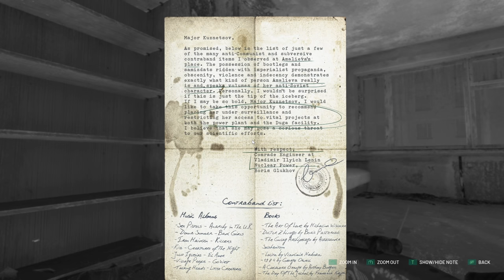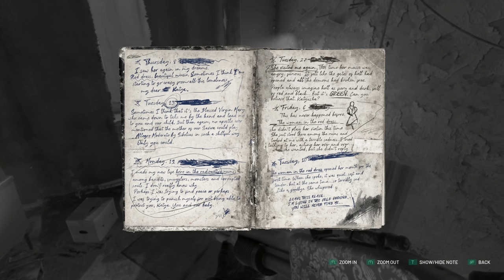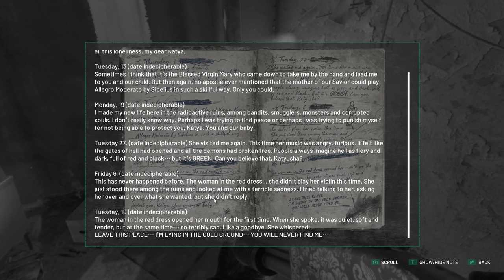HERMIT // CHERNOBYLITE // PART 16 // Blind Let's Play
Chernobylite is a science-fiction survival horror RPG from developers The Farm 51. Set in the hyper-realistic, 3D-scanned wasteland of Chernobyl’s Exclusion Zone, explore a non-linear storyline in your search to uncover the truth of your tortured past. Chernobylite Playlist 👇🏻 Other Playthroughs 👇🏻

🤔 NEW HERE? 🤔

Chernobylite is a Science Fiction Survival Horror RPG from developers Farm 51. Set in the hyper-realistic, 3D scanned wasteland of Chernobyl’s exclusion zone, you’ll take on the role of Igor, a physicist and ex-employee of the Chernobyl Power Plant, returning to Pripyat to investigate the mysterious disappearance of his fiancée, 30 years prior. Compete with the hostile military presence, other stalkers and supernatural creatures, as well as the harsh and unforgiving environment in your search to uncover the truth.

Get ready for a thrilling adventure of survival, conspiracy, horror, love, and obsession.

Can you survive your fears?
Base Building & Crafting

Construct a base from which to plan your daily operations and excursions. Utilise workstations to craft gadgets, create traps and weapons or modify existing equipment to your needs.
Stealth, Survival & Combat

Survival in the Zone is not easy, and each day brings fresh challenges as comrades die and supplies diminish. Avoid detection with stealth takedowns or engage in open armed. Danger lurks in every corner.
Resource & Team Management

Companions are key to your survival and the resolution of your journey. Each day requires the careful planning and assignment of resources and tasks to your comrades.
Non-Linear Storytelling & Strategy

No playthrough is the same. Like your choices, the story is in your hands. Choose wisely whether to trust your comrades or not, use resources for survival or research, and confront conflicts or evade them. The future is up to you.